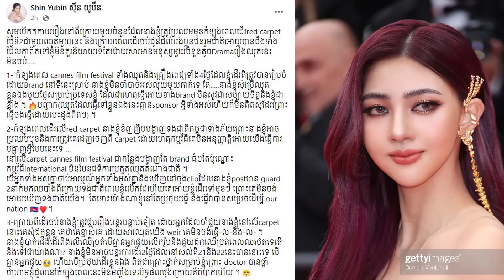ព្រះតេជគុណហាក់ សៀងហៃ សោកស្ដាយដែលម្ចាស់គ្រូសាន សុជា លាចាកសិក្ខាបទព្រោះមូលហេតុនេះ......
--ព័ត៌មានទី១៖ព្រះតេជគុណហាក់ សៀងហៃ សោកស្ដាយដែលម្ចាស់គ្រូសាន សុជា លាចាកសិក្ខាបទព្រោះមូលហេតុនេះ.
--ព័ត៌មានទី២៖ស៊ីន យូប៊ីន ចេញមុខនិយាយពីផលលំបាកពេលដើរលើព្រំក្រហម
ព័ត៌មានតារា= សកម្មភាពអ្នកសិល្បៈនៅក្នុងដៃរបស់អ្នកដោយគ្រាន់តែចុចសាប់ស្រែបឆាណលនេះ។